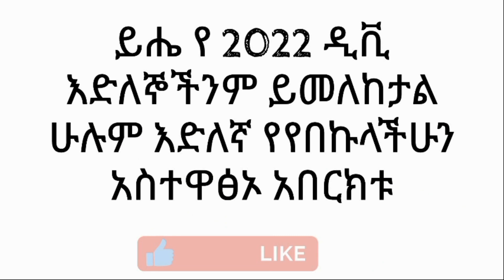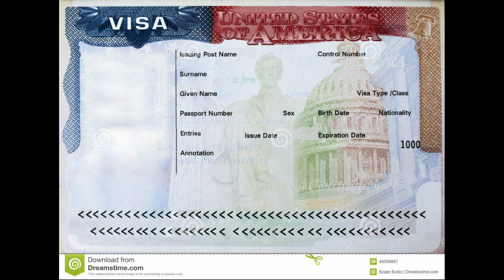dv2021 ዲቪ እድለኞች ያቀረቡት ቅሬታ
dv-2022 ethiopia
dv-2021 ethiopia
dv-2021 result check ethiopia
dv-2022 result
dv-2021 news
DV-2022 result check
DV lottery 2022 results name list Ethiopia